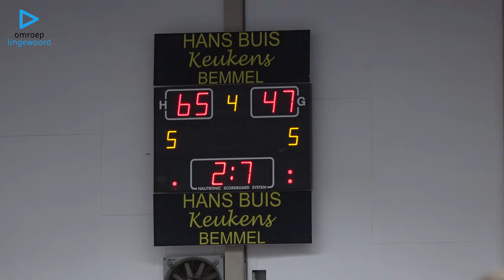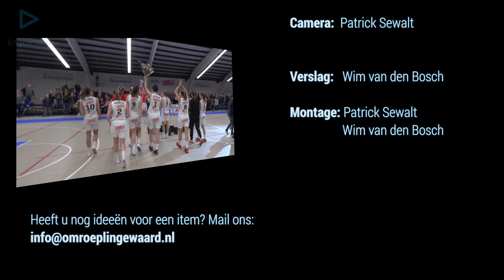Video: Batouwe/Lekdetec wint Final Four...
De basketbalsters van Batouwe/Lekdtec uit Bemmel zijn zaterdagavond winnaars geworden van de Final Four door in de finale Loon Lions te verslaan met 57-44. Een soort winterkampioenschap gespeeld door de op dit moment beste 4 ploegen van de competitie. Lekdetec had zich geplaatst voor de finale door Grasshoppers uit Katwijk te verslaan en Loon Lions wist de finale te bereiken door winst op CBV Binnenland.
De finalewedstijd stond mede in het teken van het afscheid van hoofdcoach Hakim Salem die aan de slag gaat als bondscoach van het nationale damesteam.
De wedstrijd werd zaterdagavond dik verdiend gewonnen door Batouwe/Lekdetec met de cijfers 65-47 waardoor Lekdetec uiteindelijk ook deze beker kon toevoegen aan de prijzenkast.
De dames van Batouwe pakken deze week de training weer op met een nieuwe hoofdcoach die de kans heeft nog 2 mooie prijzen te pakken. De beker en het landskampioenschap.